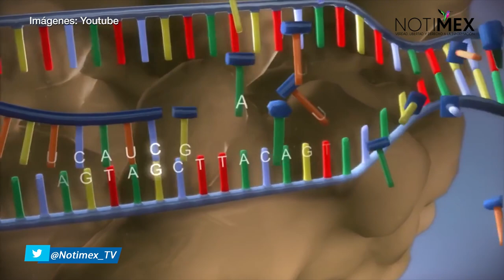Tratamiento para cáncer ayudaría a pacientes con COVID-19: Estudio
El bloqueo de la proteína Bruton tirosina quinasa proporcionó beneficios clínicos a un pequeño grupo de pacientes con COVID-19 grave, de acuerdo con un estudio clínico realizado por el Instituto Nacional del Cáncer.